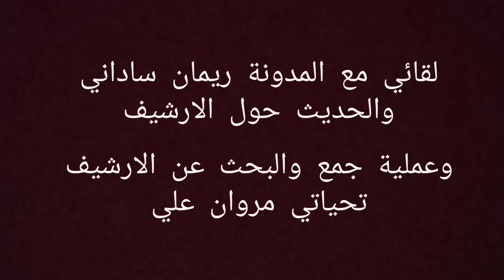لقائي مع المدونة ريمان ساداني والحديث عن جمع ونشر الارشيف